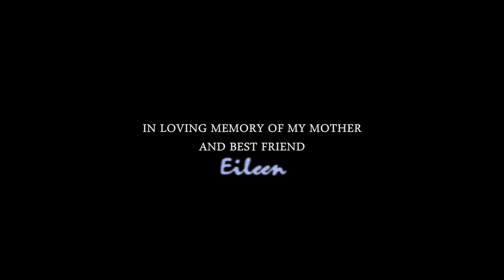LADY GAGA - Just Dance (Live from The Monster Ball)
"Just Dance" (audio) from "THE MONSTER BALL" ft. live performances from the tour

"Just Dance" (featuring Colby O'Donis) was released as the first single off The Fame. The song was a commercial success, topping the charts in the United States, Australia, Canada, the Republic of Ireland, the Netherlands and the United Kingdom, as well as reaching the top ten in many other countries. In the U.S. "Just Dance" was a sleeper hit, spending almost five months in the Billboard Hot 100, before finally reaching the summit of the pop charts in January of 2009.